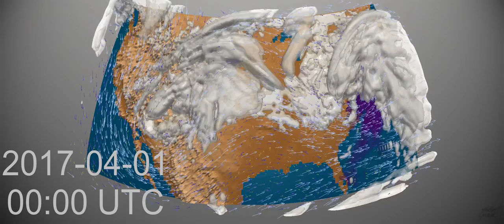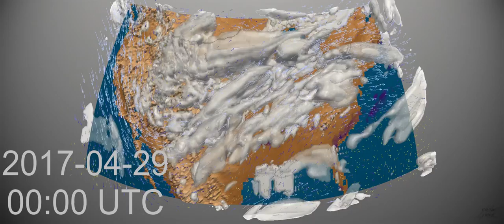Monthly Weather Review for the USA - April 2017